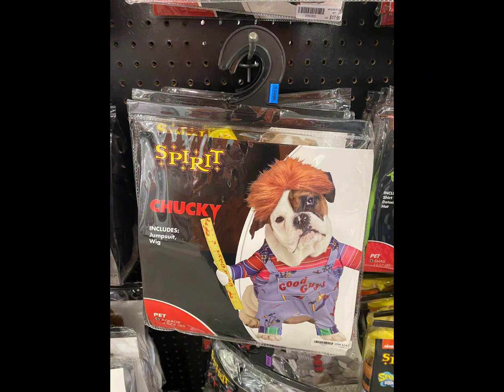Trip to Spirit Halloween on our day off